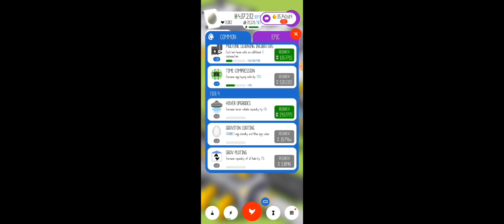join my egg in contract "egggame" AA ranked in "spring is here" legacy contract 2024 27th Jan start